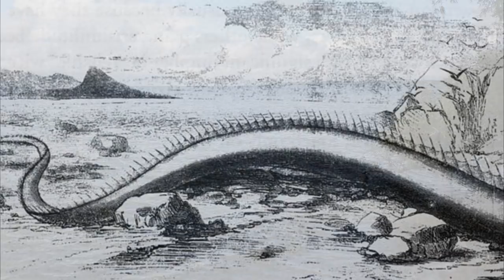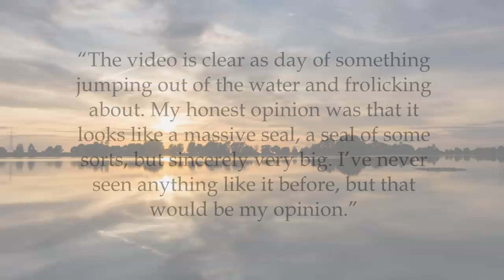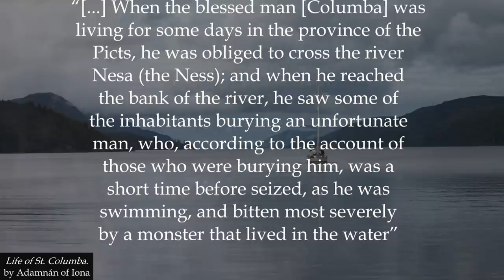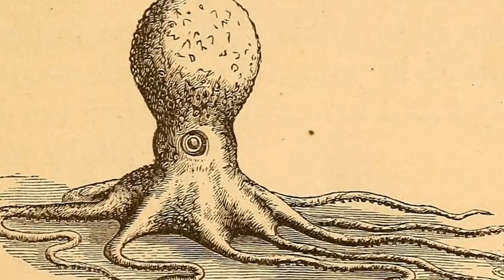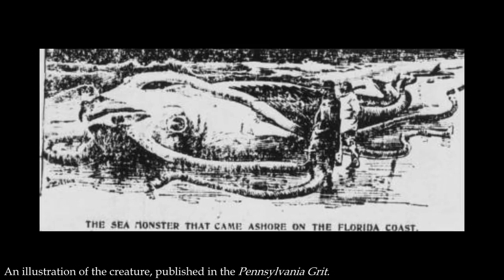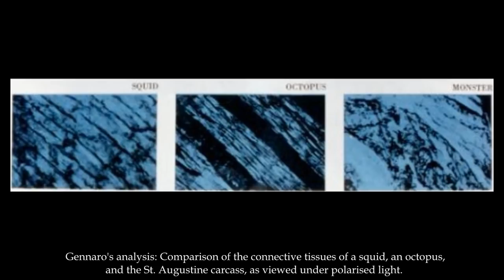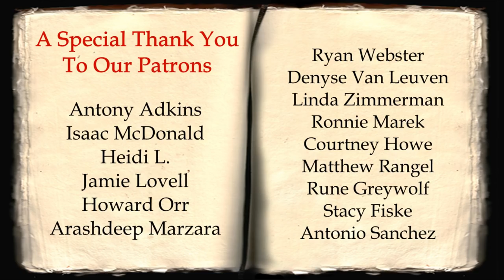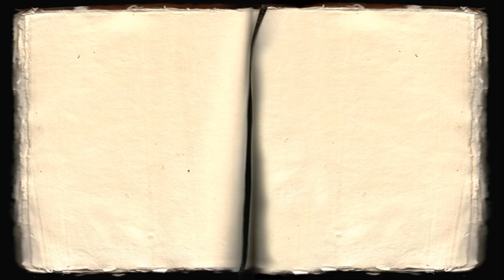5 Lake & Sea Monsters Supposedly Caught on Camera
Around 95% of the ocean remains to be explored. Are there sea monsters and lake creatures waiting to be discovered?

The following images were sourced via the Wikimedia Commons and have been used according to Creative Commons Attribution licenses: “Limestone cliffs on Lake Manitoba near Steep Rock” and “Lake Manitoba Narrows” by Classenc ; “Map showing the location of Lake Winnipeg, Lake Manitoba, and Lake Winnipegosis in Manitoba, Canada.” by NormanEinstein ; “View of Lake Simcoe” by Bosintang ; “Lac Simcoe” by  Sylfred1977 ; “Saint Columba. Stained glass window in Iona Abbey” by Vegansoldier ; “Reconstruction of Nessie as a plesiosaur outside the Museum of Nessie” by StaraBlazkova.

“Sea Of Doom” by Doug Maxwell